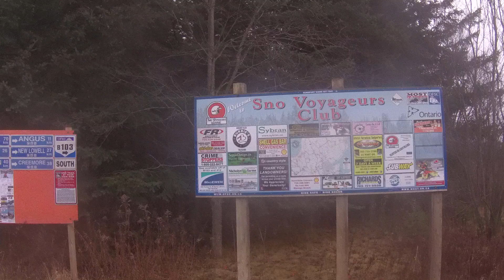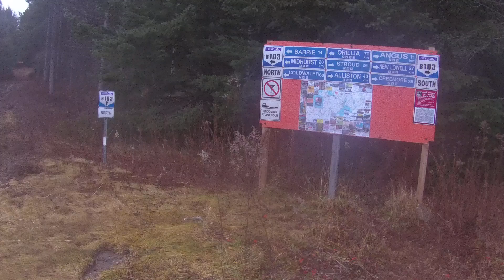North of the compound bound